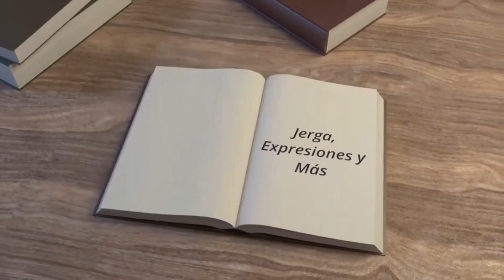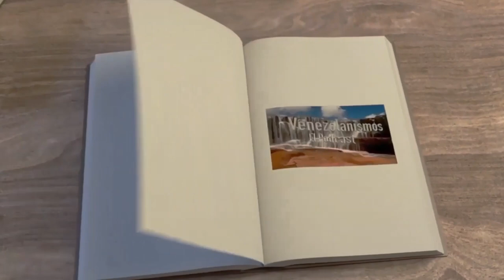FAMOSO actor INCOGNITO hoy en Venezonismos, El Podcast de Venezuela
Uno de los más buscado por la chicas, el galán de cine xx (sorpresa) Muchas gracias por escucharnos y ver los videos de Venezolanismos El podcast de Venezuela. Bocaranda, si necesitas algún comercial, escríbenos. Bienvenidos a Venezolanismos El Podcast de Venezuela